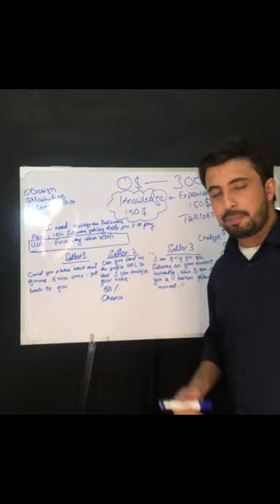Business hai bhailoug✈️